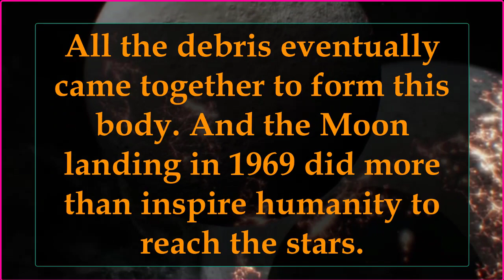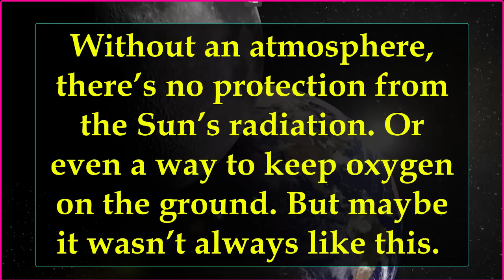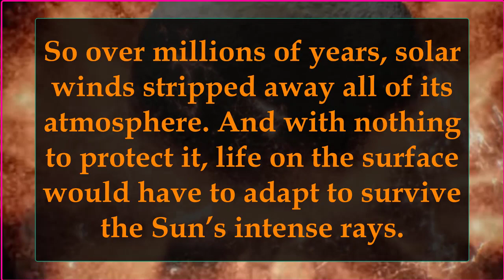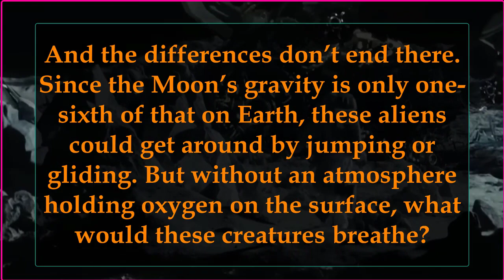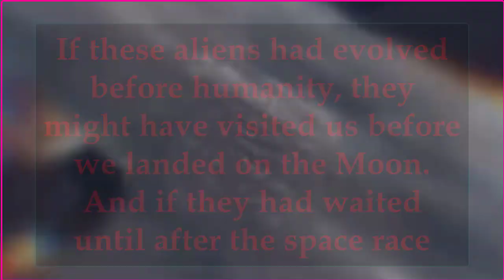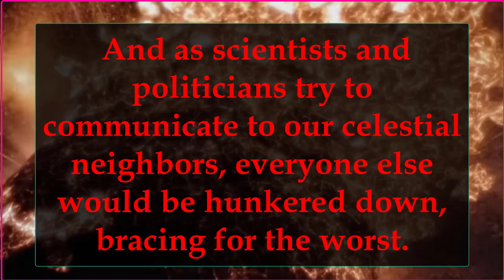WHAT IF ALIENS LIVED ON THE MOON?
What if the Moon was more than just a lifeless rock? Under that bright light, it could be hiding an alien civilization. When did this alien life begin on the Moon? What would these lunar-dwellers breathe? And what would our neighbors look like?
ALIENS living on moon
Until Galileo showed up on the scene with his telescope, all we knew about the Moon was that it was bright and shiny. While we certainly know more now, its origins are still a mystery. Yeah, we still don’t know how the Moon became, well, the Moon. Some scientists think a chunk of the Earth broke off 4.5 billion years ago after a violent collision with another planet.

All the debris eventually came together to form this body. And the Moon landing in 1969 did more than inspire humanity to reach the stars. It made this rock something real to humans everywhere. But we didn’t stay for long. So what if the astronauts missed something big up there? The lunar surface is a rough place to live.